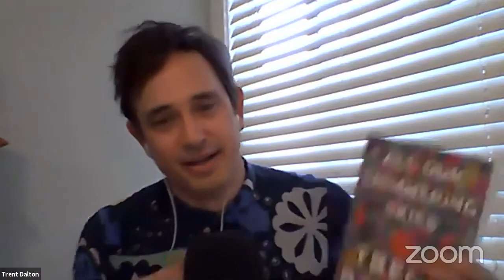Afternoon Tea & Talk with Astrid Edwards and Trent Dalton